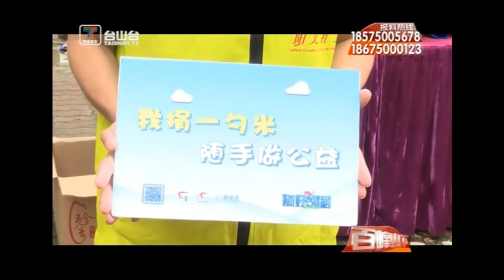台山新闻 义仓“一勺米”增强邻里情 （2020-9-23）